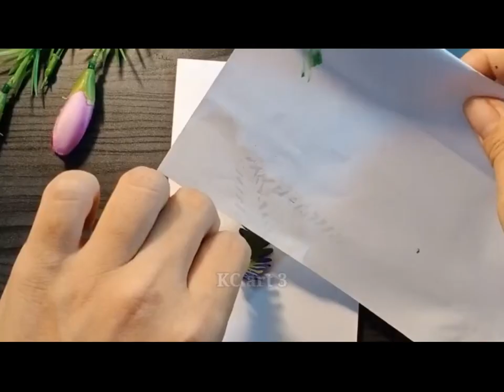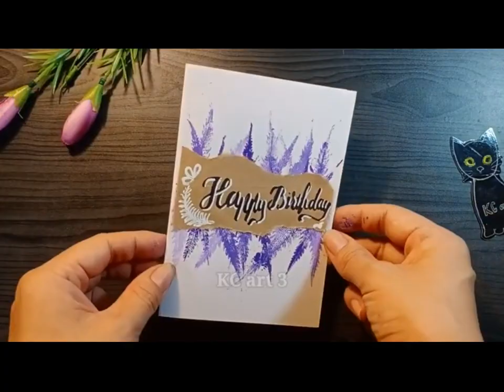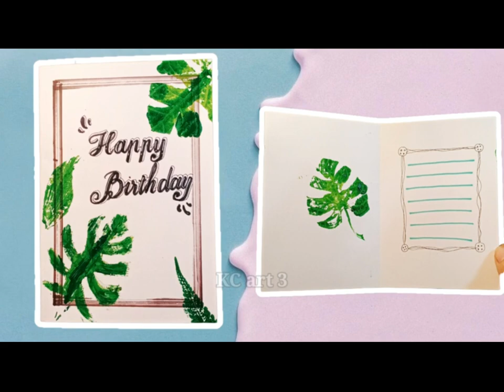MỸ THUẬT 6 - Ôn tập GHK1 (2024-2025)